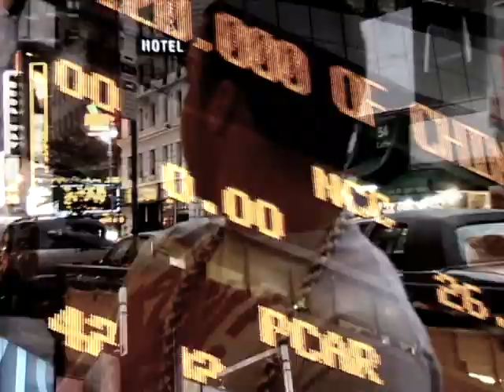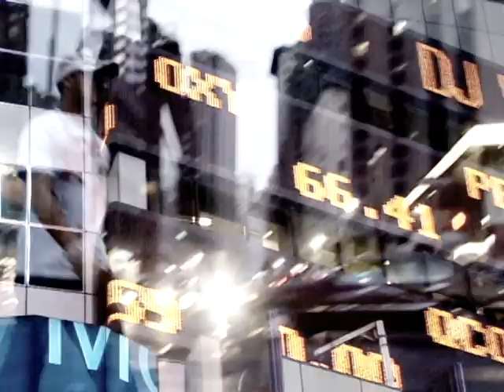MIGUELITO & GOLD2 "jangiando en N.Y. by: GAVO GIL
ESTABAMOS EN NEW YORK ,PARA LA PRESENTACION DEL CONCIERTO DE PEOPLE EN ESPANIOL. Y SE ME OCURRIO HACER ESTE VIDEO. NO TENIAMOS LA CANCION PARA COODINAR LOS MOVIMIENTOS DE LA BOCA .ESTIMO MUCHO ESTE VIDEO PORQ FUE UNO DE LO PRIMEROS HACE YA 3 ANIOS. ESPERO Q LES GUSTE. //...